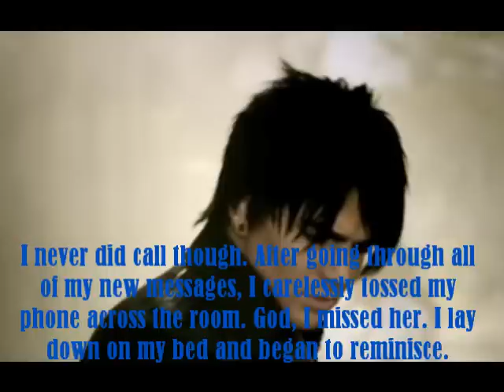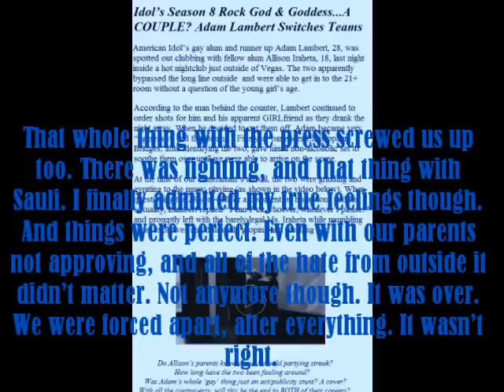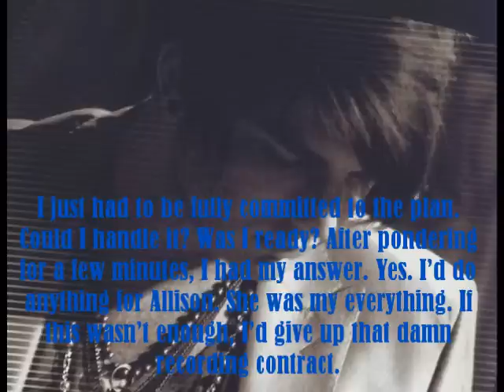Welcome To Hollywood Season 4 Only In Hollywood Chapter 25 (only one chapter left!)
k this REALLY is my last time lying, because i finished typing the series. now, one more after. the video was 10 minutes if i didn't split it up, and thats a bit overkill for me, at least. the next video will be about 7 minutes though! :D

any ideas on adam's plan? i'm wondering if anyone will guess.

songs: I'll Be by Edwin McCain (ohhh Scrubs, thank you for using such wonderful songs in your show♥)
Sleepless by Underscore (if you're a fan of All Time Low, this is their tour manager Matt Flyzik's old band. yes, i'm a creep for knowing this. stfu haha)

i'll update in a few days until my usual commenters - the ones i love!♥ well i love you all. but im playing favorites here ;) - see this and comment or whatever. then i'll put the next one up, because it's just about finished now!